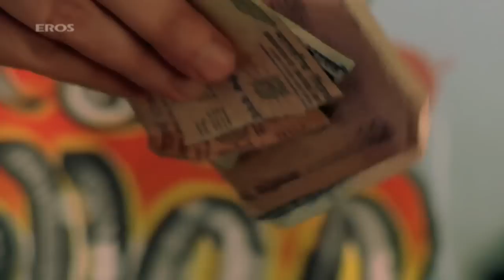Sohail khan eats at a Dhaba | Movie Scene | Heroes | Sohail Khan & Vatsal Sheth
Sohail Khan and Vatsal Sheth visit a Punjabi dhaba and have food.

Film – Heroes
Actor –   Mithun Chakraborty, Sunny Deol, Salman Khan, Bobby Deol, Preity Zinta
Produced by – Vikas Kapoor, Bharat Shah
Directed by - Samir Karnik